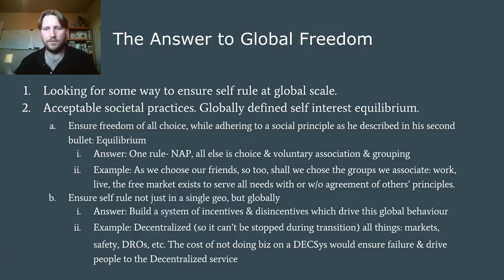Why Society is The Market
Freedom Solutions DAO is 100% funded by viewers like you.

Bitcoin: 1KsKwTpkVXa1rQF3m2bSGXGJXNartc3vWR
Ethereum: 0x964d45e9310011AE0fE511F0083172d816C5a861

links